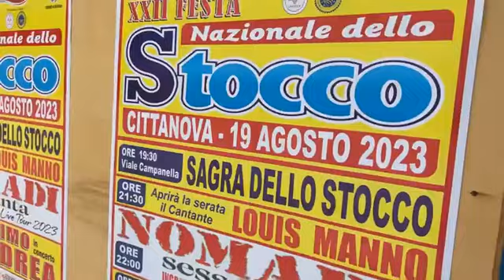Polimeni - CITTANOVA: 19 AGOSTO, XXII FESTA NAZIONALE DELLO STOCCO (17.08.23)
- Polimeni - CITTANOVA: 19 AGOSTO, XXII FESTA NAZIONALE DELLO STOCCO. ORE 19:00 - I NOMADI IN CONCERTO…Festeggeranno i 60 anni di carriera sul palco, confermandosi come uno tra i più longevi complessi musicali al mondo. (17.08.23)